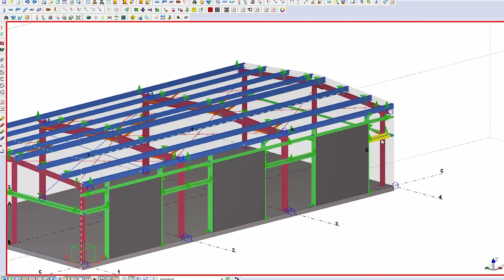Why Metal Building Systems? With Dr. Lee Shoemaker, MBMA Director of Research & Engineering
Metal Building Manufacturers Association interview with W. Lee Shoemaker, PhD, PE, MBMA Director of Research and Engineering. Dr. Shoemaker provides an overview of the use of metal building systems in commercial low-rise construction and why the market continues to grow. He provides insights into the valuable technological advancements achieved through the industry’s long tradition of providing research, education and development to improve the performance, efficiency, and quality of metal building systems and to elevate the technology used to produce them.